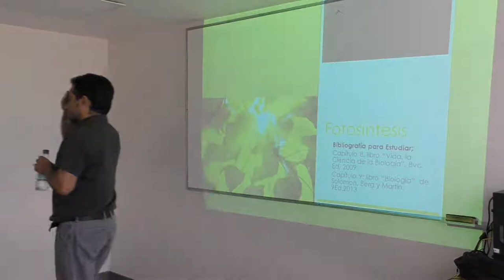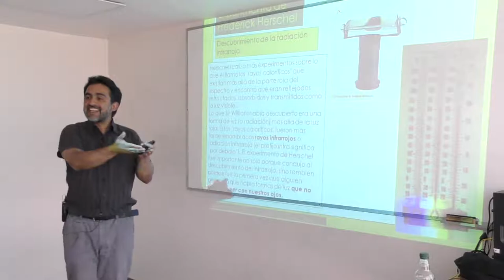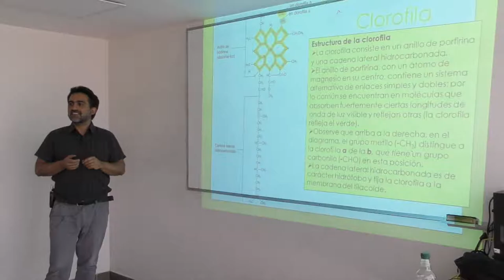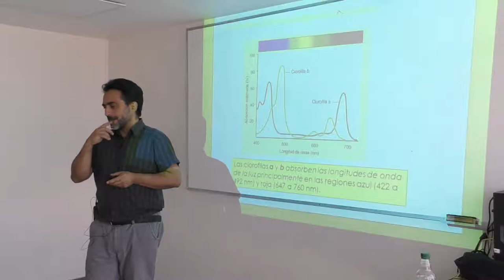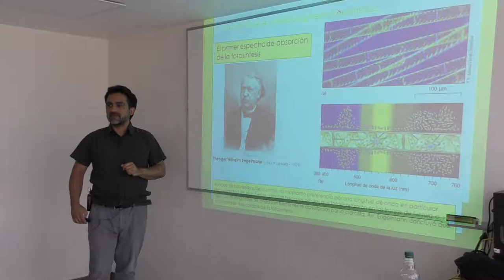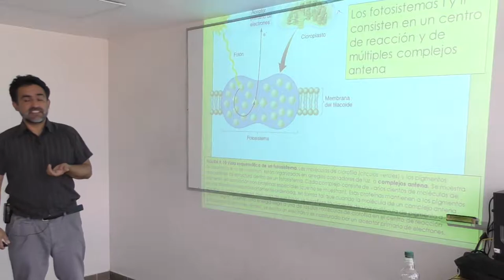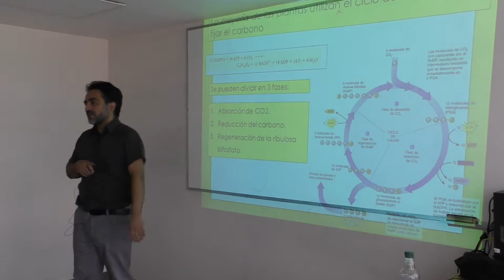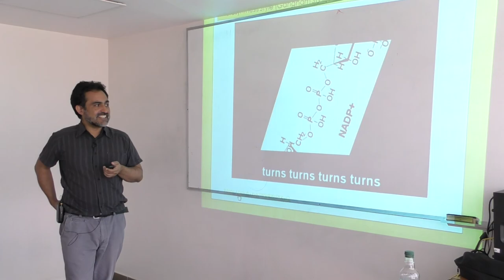Clase Fotosintesis, , Principios de Sistemas Celulares 19420, USACH 2018